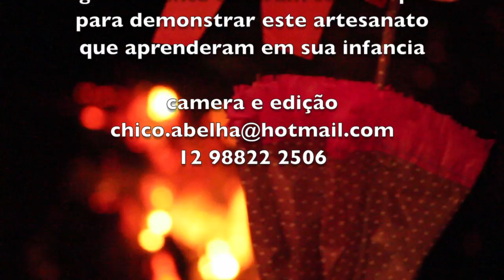ARTESANATO EM PAPEL DE SEDA - GUARDA CHUVA